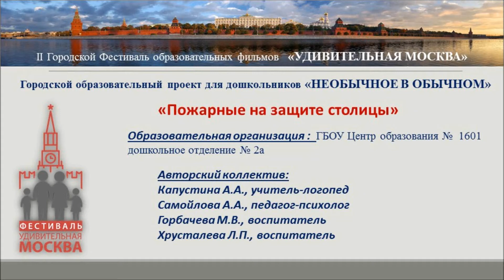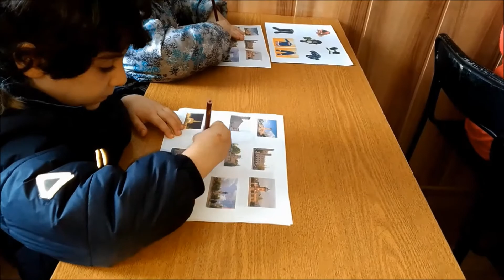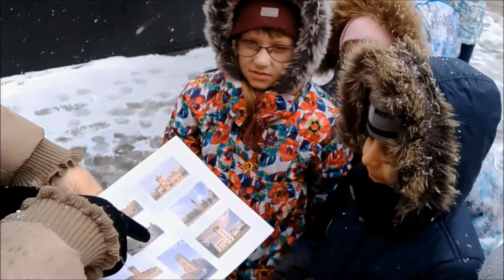Пожарные на защите столицы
Очень интересное путешествие совершили дошколята нашего комплекса на пожарную каланчу, которой уже более 100 лет.
Ребята изучили здание пожарной каланчи. С помощью разных приборов была организована интересная познавательная деятельность совместно с  профессиональной командой пожарной охраны города Москвы.

Авторы фильма:
Центр образования № 1601 им. Героя Советского Союза Е.К.Лютикова, дошкольное отделение 2а